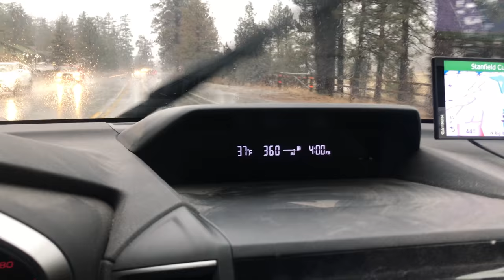Heavy rain Still. Come on Snow. Big Bear wants snow. Forgive my rant. 2/2/2019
It is February 2, 2019 At 4:30 PM in Big Bear Lake, California. We are getting hit very hard with rain and it's 37°. It's about to change over to snowIn the next hour for sure maybe two.

Take care people and be safe.